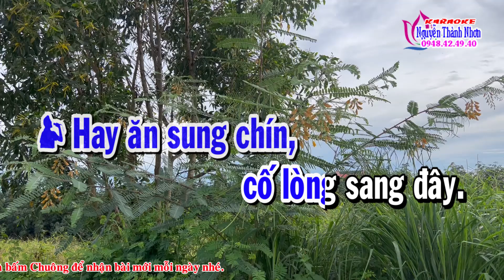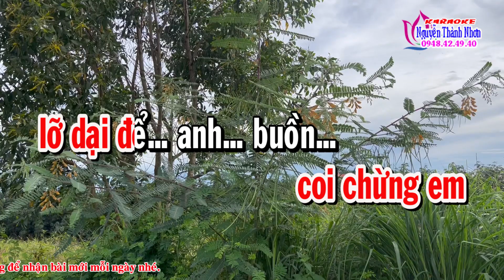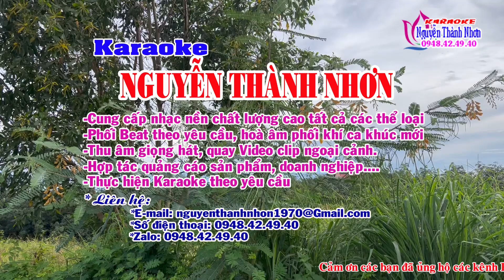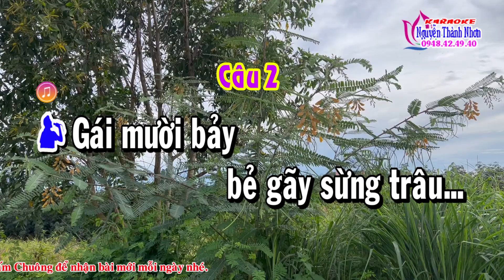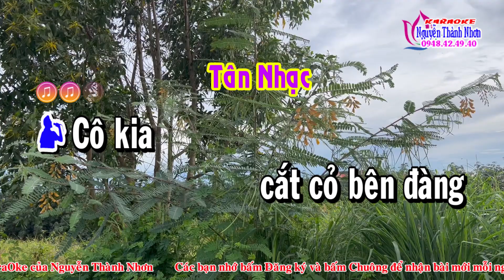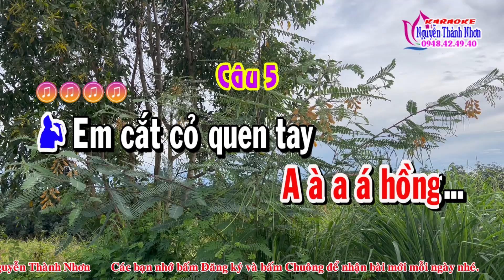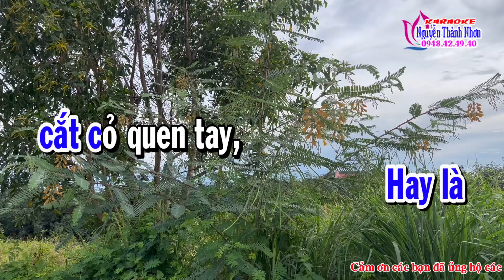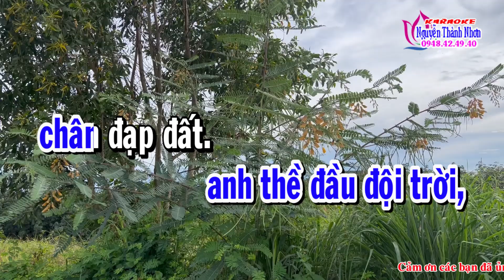Karaoke tân cổ ĐỪNG CẮT SỢI CHỈ HỒNG - SONG CA [ Minh Cảnh & Thanh Kim Huệ ]